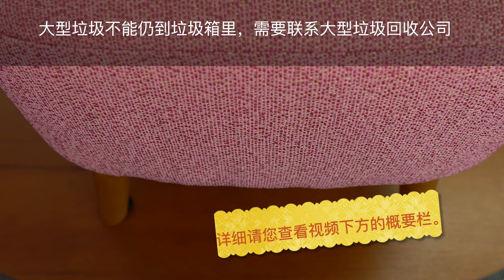日本的垃圾分类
感谢您观看我们的垃圾分类节目

虽然视频中只出现了6个种类的垃圾，但是实际上日本的垃圾种类要比6种多的多。请您根据垃圾种类分好袋子，在处理大型垃圾时请联系垃圾回收的公司。

良和楼不动产　－　对于外国人　（英語・日本語）